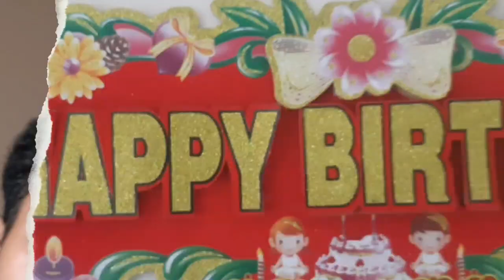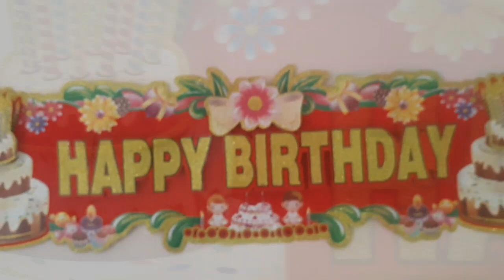Birthday 🎂 Special Booking 😎Mahindra 😳(THAR)myfirstvlog mydailyvlog mydail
Birthday 🎂 Special Booking 😎Mahindra 😳(THAR)
Hlo Friends Sabko Mera Namastey 🙏
Mera Name He (Subham)Or Mera Channel ka Name he (Morning IndiaVlogger)
Ap Sabhi Se Mera Request He Please 🙏Mujhe Or Mere Channel ko Ap Support Kare  Or Channel ko Subscribe kere like 👍 Share Comments Bhi Kare  Qn ki Ap Sabhi ka Motivate Mujhe Or Mera Channel ko Aage Le sakta he Please Ap ka Chhota Bhai Subham 🙏